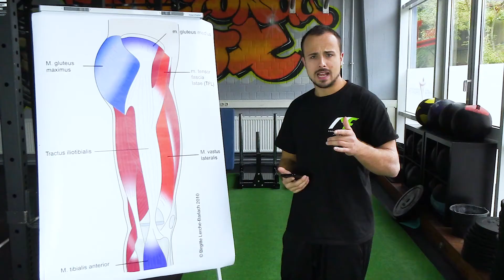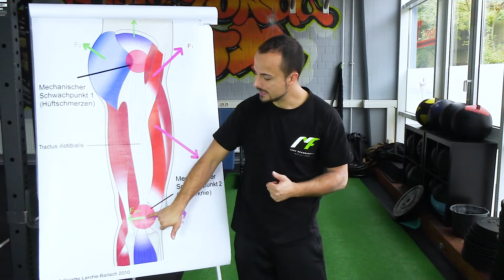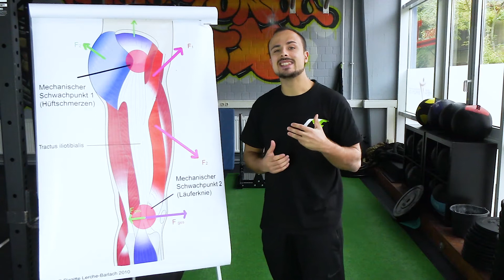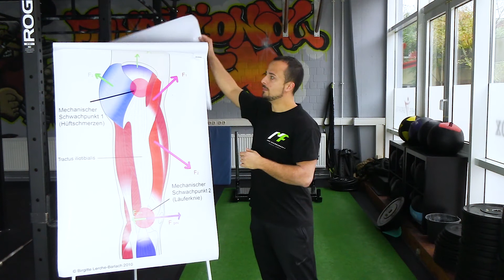Läuferknie wegen Knick- & Hohlfuß ? | Übungen gegen Runners Knee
💥💥💥 An alle trainierenden mit Schmerzen& Überlastungen: Erfahre die Ursachen deiner Probleme!💥💥💥
Luke zeigt dir welche Fehlhaltungen und Bewegungseinschränkungen Du hast und warum diese zu dauerhaften Schmerzen und Überlastungen führen. Melde dich für einen gratis Assessment an

In diesem Video widmen wir uns der Fragestellung welche Auswirkungen Knick- und Hohlfüße auf das Läuferknie (engl. runners knee) haben können.
Ist dieses Problem Ursache des Läuferknies?
Und wie können wir Fußfehlstellungen mit den richtigen Übungen effektiv beseitigen?